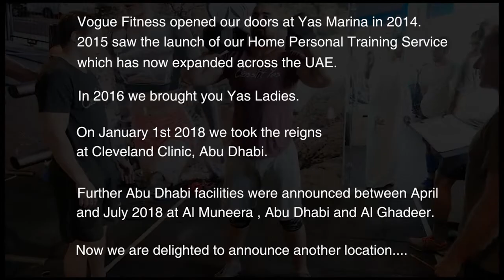Vogue Fitness is Coming to Marina Mall, Abu Dhabi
Vogue Fitness is expanding to yet another location. This time to Marina Mall, Abu Dhabi.